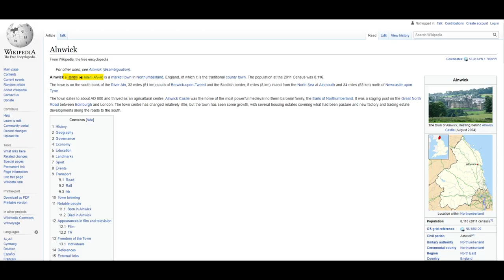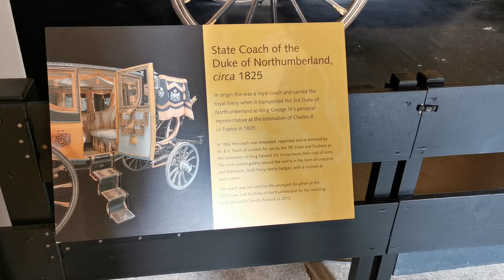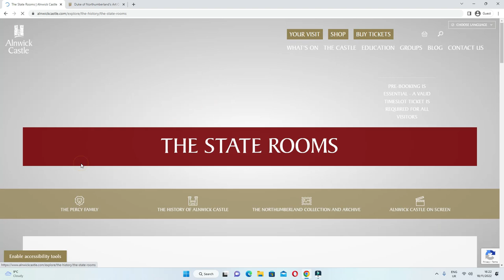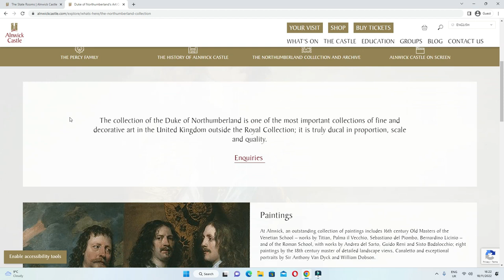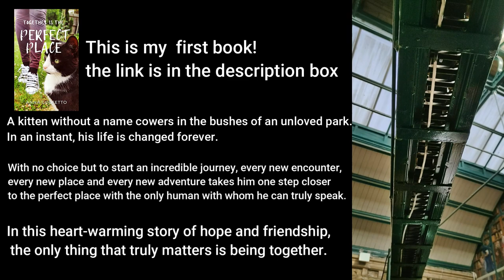Vacanze d'Autunno Pt. 4 - Eng Subtitles | NORTHUMBERLAND, ALNWICK - BARTER BOOKS - HARRY POTTER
Ciao e ben tornato!! Eccoti come promesso il QUARTO video della MINISERIE dedicata alle nostre vacanze. Oggi ti portiamo in un castello "magico",  una cittadina piccola ma ricca di attività locali, ed infine unadelle più grandi librerie di libri usati d'Europa. Il tutto condito da tanta passione, musica e dedizione nel portare questi video.
Come sempre, speriamo che il video ti piaccia! Facci sapere qui sotto con un commento cosa ne pensi.
A&M

Nei nostri video scoprirai:
🌎 la nostra vita quotidiana nel Regno Unito,
💒 cibo e ricette, sia in italiano che in inglese,
💂 viaggiare localmente mostrando la bellezza di questo Paese.

📗- Il LIBRO DI ANNA ispirato dai nostri GATTI / The BOOK inspired by our CATS -